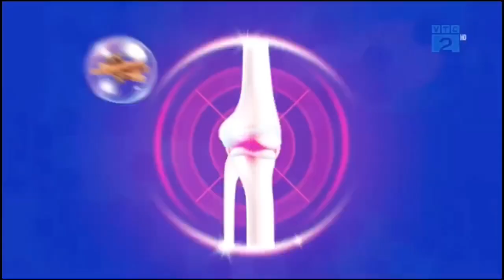Dì Thục bị thoái hóa, thoát vị đĩa đệm cột sống cổ, cột sống thắt lưng, đau nhức toàn thân.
Dì Thục bị thoái hóa, thoát vị đĩa đệm cột sống cổ, cột sống thắt lưng, đau nhức toàn thân. Các biểu hiện của dì như vẹo người, lồi cột sống cổ...Dì đã đi điều trị nhiều hơn và thử nhiều phương pháp như châm cứu, uống thuốc. nhưng không hiệu quả. Nhưng sau liệu trình đầu tiên tại Hoàng Cốt Thống, dì đã đi lại nhẹ nhàng, hết đau đầu, mất ngủ và trả lại đường cong sinh lý bình thường cho dì.